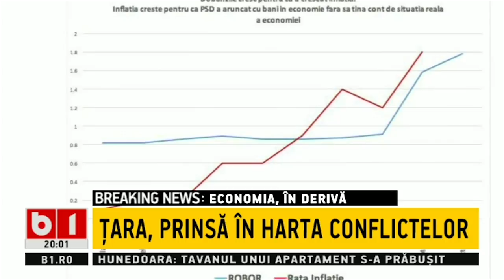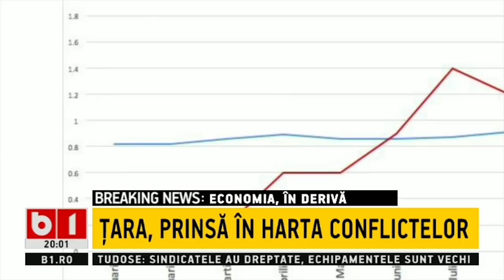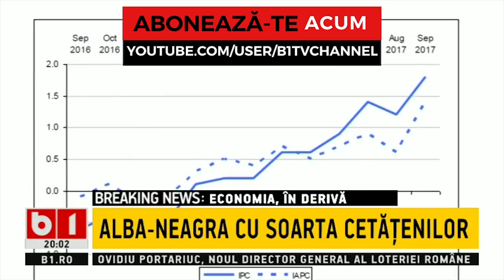DOSAR DE POLITICIAN- TUDOSE VS DRAGNEA: ALBA- NEAGRA CU SOARTA ROMANILOR P 2/3